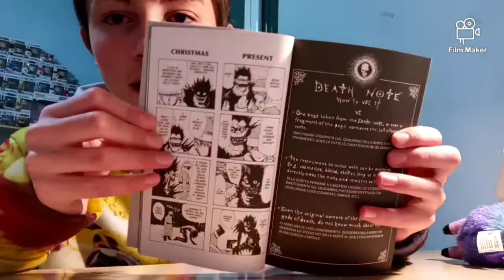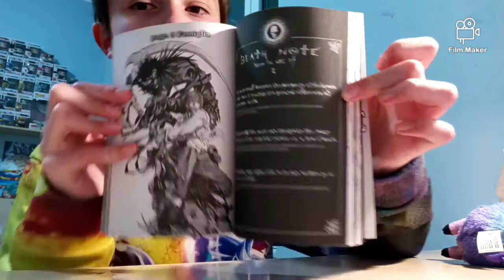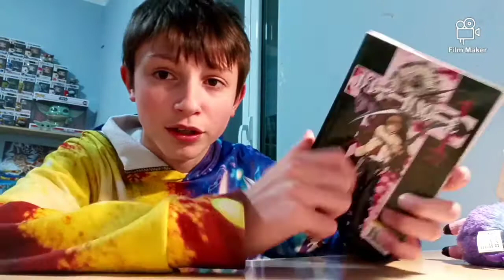l'angolo del fumetto #7 death note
Song: Mike BFort - Pure Oxygen